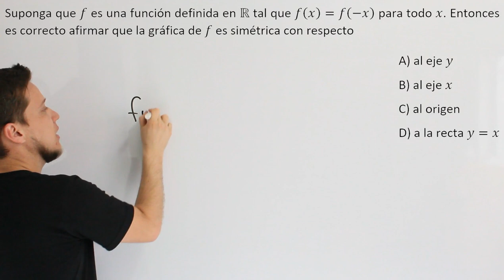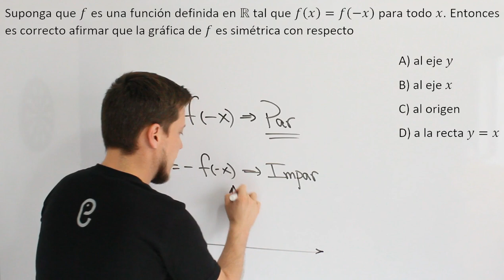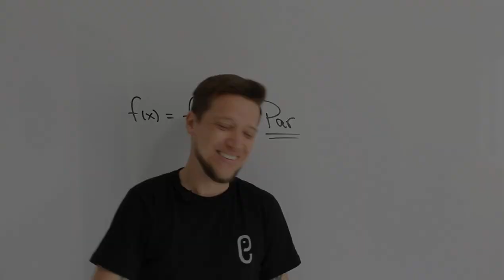🐘 Funciones - Ejercicio 15 🔥🚀